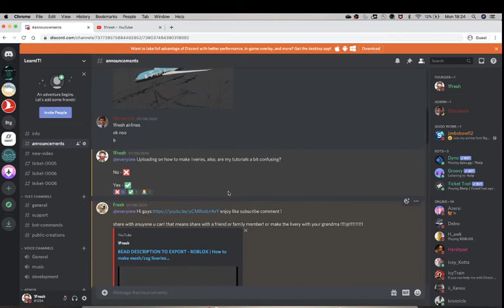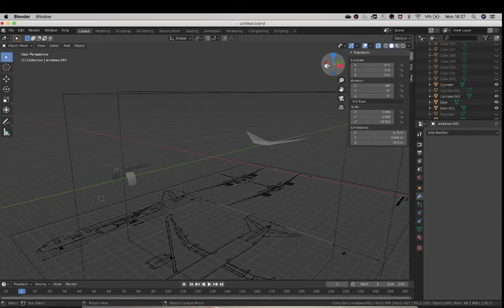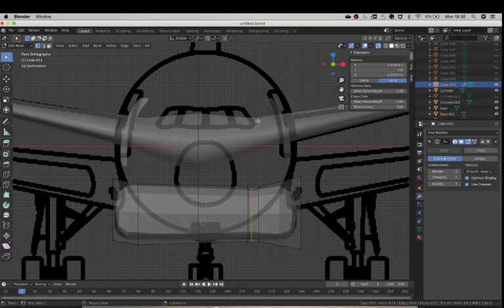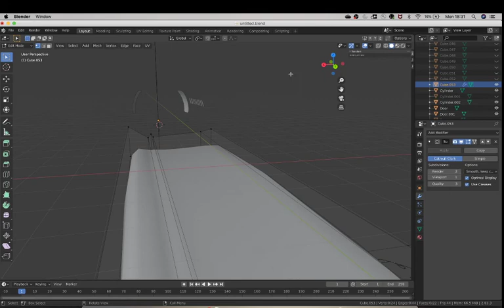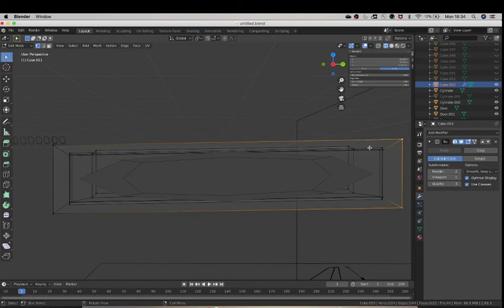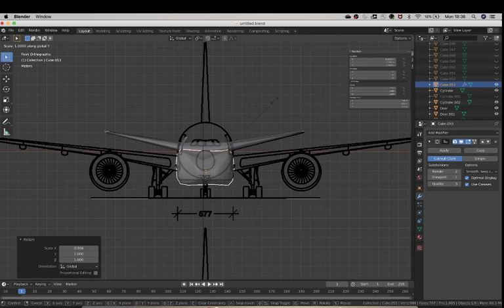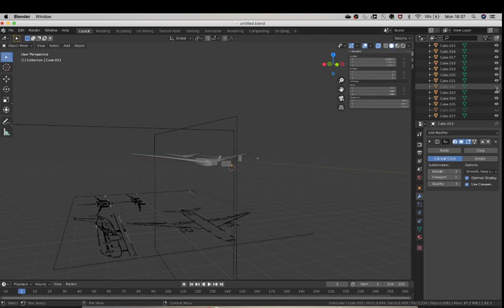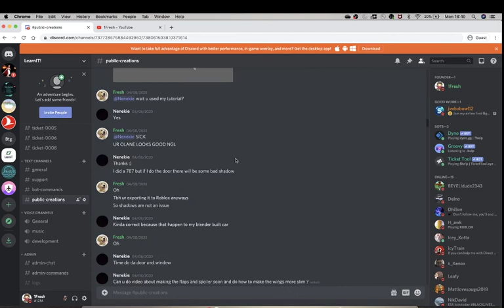BLENDER AND ROBLOX | HOW TO MAKE A WINGBOX FOR YOUR PLANE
Hello guys!

You can use the subsurf modifier to make your wingbox! If you did not win, don't worry! I am having another challenge -

POST YOUR WORK IN SUBMISSIONS, TAGGING @1Fresh ONLY. I WILL POST A FEW OF THEM AND WE WILL VOTE THE WINNER!

OF COURSE, ALL OF YOU GUYS HAVE DONE FANTASTIC WORK, BUT WHY NOT ANOTHER COMPETITON.

THE WINNER GETS THE $10 DISCORD NITRO!

So yeah! Make sure to check that out!

DO NOT HESITATE TO DM ME! I LOVE HELPING PEOPLE OUT!

Cya! :D